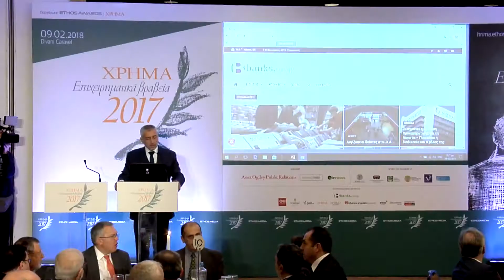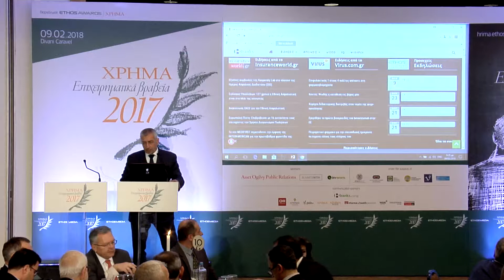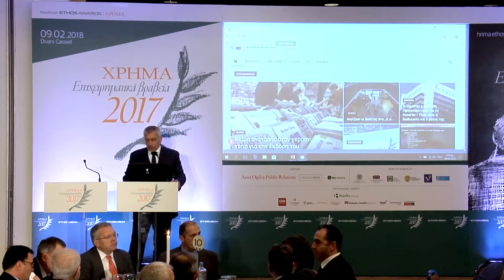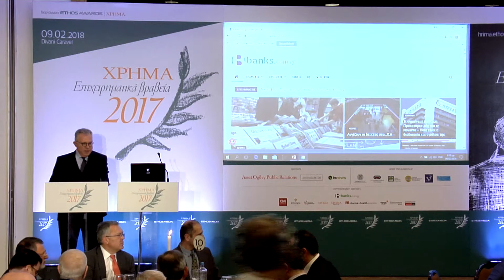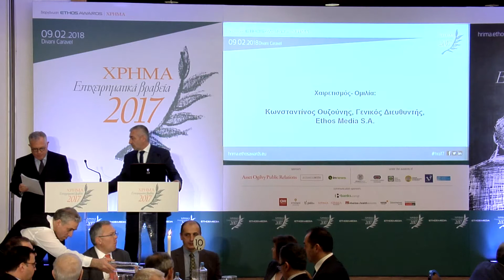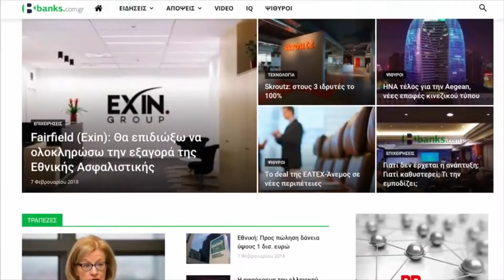Επιχειρηματικά Βραβεία ΧΡΗΜΑ 2017_Ομιλία: Κωνσταντίνος Ουζούνης, Γενικός Διευθυντής, Ethos Media